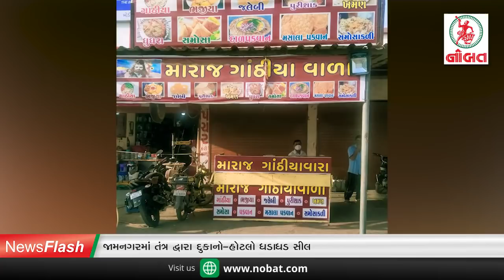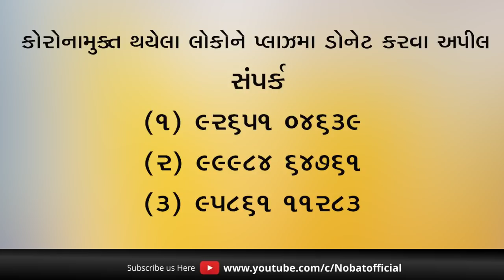નોબત ન્યૂઝ ફ્લેશ 20-04-2021:- જામનગરમાં કોરોના ક્રૂર - તંત્ર મજબૂર, દર્દીઓનું ઘોડાપૂર, લોકો ચિંતાતૂર